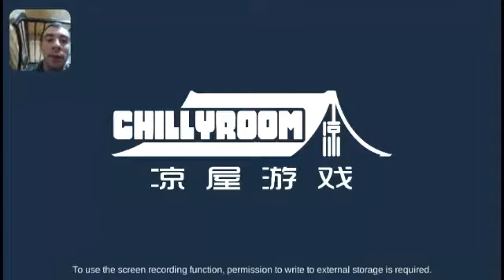Save their souls :Soul Knight.